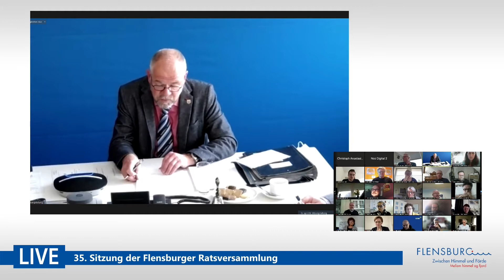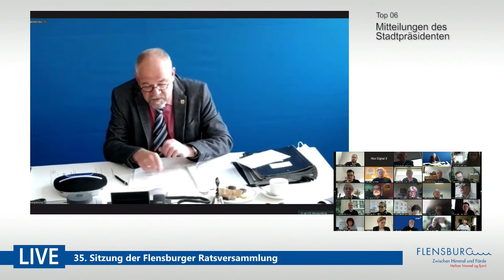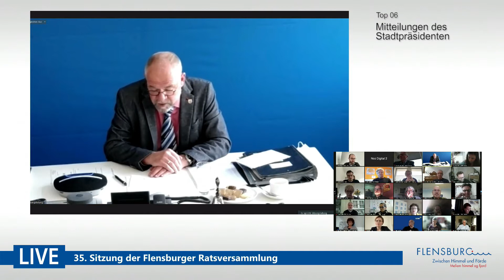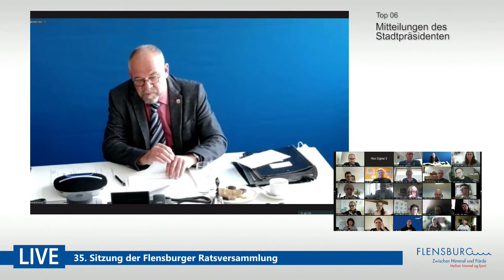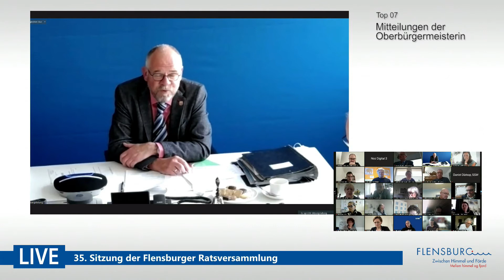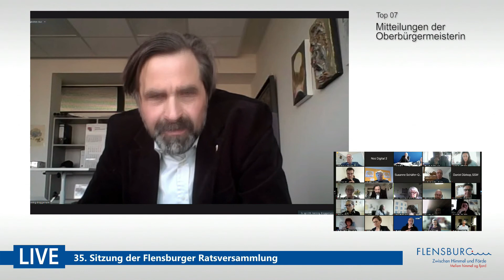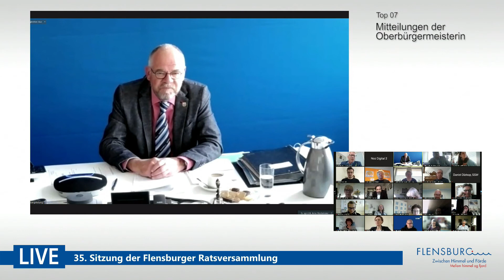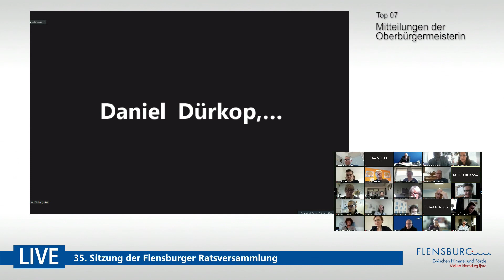Stadt Flensburg - Ratsversammlung am 24.03.2022 TOP 1 bis 7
1. Bestätigung der Tagesordnung
2. Bekanntgabe der nichtöffentlich gefassten Beschlüsse der letzten
Sitzung
3. Einwohnerfragestunde
4. Aktuelle Stunde
5. Einwendungen gegen die Niederschrift über den öffentlichen Teil der
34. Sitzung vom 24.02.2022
6. Mitteilungen des Stadtpräsidenten
7. Mitteilungen der Oberbürgermeisterin